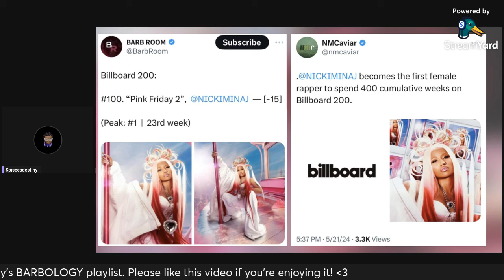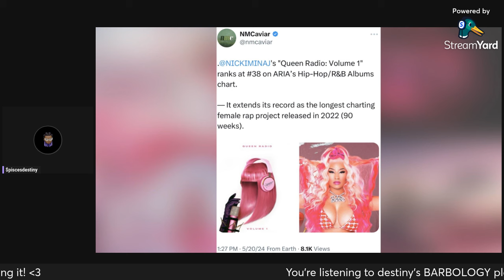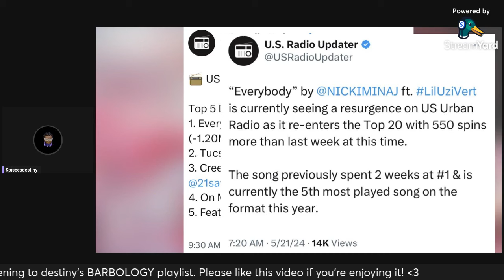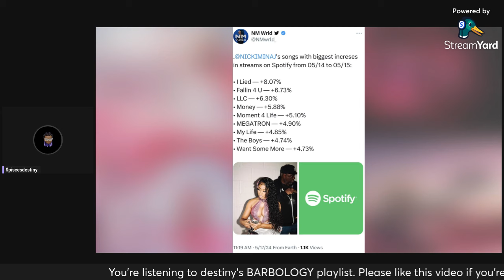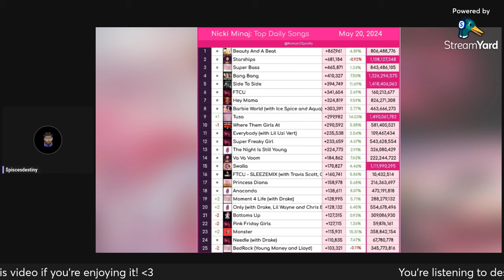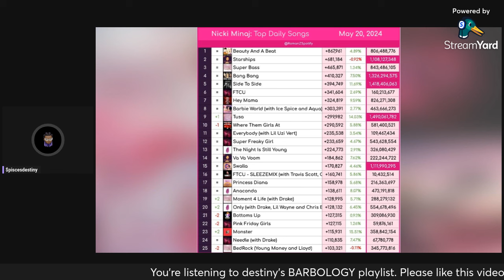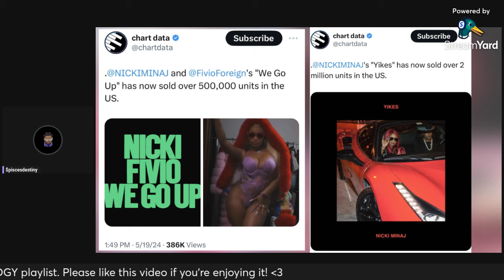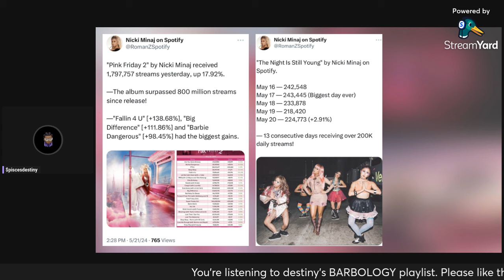Nicki Minaj STRIKES NEW Streaming Streak with TNISY & NEW songs to be certified!!!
Charts updated 5/22/2024 [WEEK 23] — PLAYLISTS BELOW ⬇️ This is your weekly chart analysis for Nici Minaj’s catalog.

BUY PINKFRIDAY2 BY NICKI MINAJ

TARGET EXCLUSIVE VINYL
💻IMPORTANT WEBSITES  (Bookmark them as you'll need them for the next YEAR!)
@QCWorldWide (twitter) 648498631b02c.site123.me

🎙 For more Nicki content, Join my weekly BARBOLOGY LIVE shows every Tuesday night by following me on STATIONHEAD!